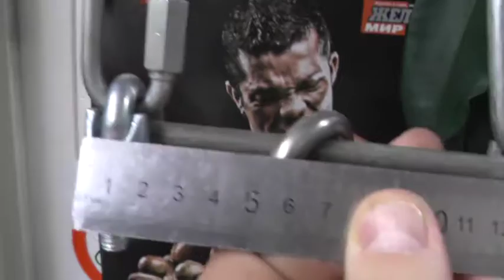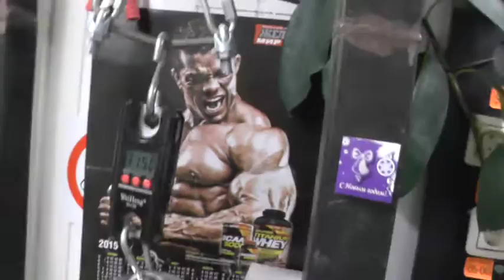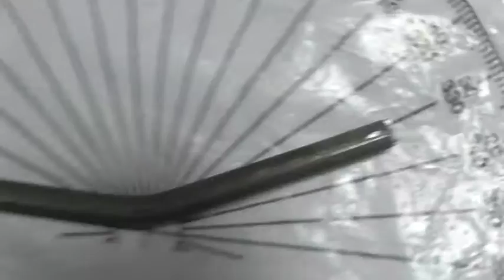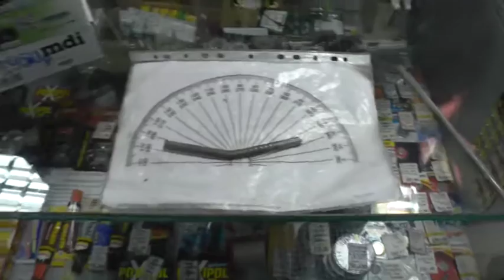Калибровка 400мм гвоздя обрезанного на 150мм.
На канале можно найти видео калибровки этого гвоздя на 160мм и понять что в данном случае 1см укорочения это как высшая лига от первого дивизиона отличается.